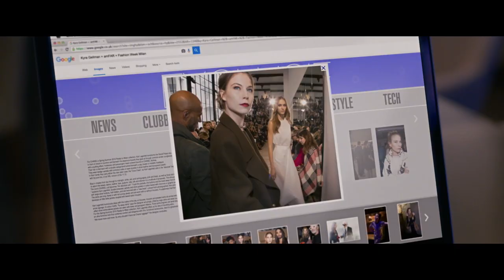Personal Shopper - Official UK Trailer (2017)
Internationally acclaimed writer/director Olivier Assayas (Clouds Of Sils Maria) returns with PERSONAL SHOPPER, an ethereal and mysterious ghost story, starring Kristen Stewart as a high-fashion personal shopper to the stars who is also a spiritual medium. Grieving the recent death of her twin brother, she haunts his Parisian home, determined to make contact with him.

PERSONAL SHOPPER received its World Premiere as part of the Official Selection at the 2016 Cannes Film Festival, where it was met with 5 star reviews and much critical acclaim. Assayas was the recipient of the festival’s prestigious Best Director award. The film went on to screen as part of the Toronto International Film Festival, the New York Film Festival and the 60th annual London Film Festival.